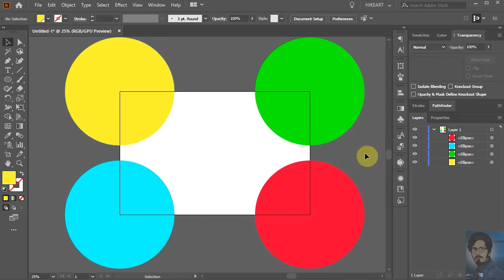CUT THE OUTSIDE PORTION OF ARTBOARD | ADOBE ILLUSTRAOR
THIS IS THE GENERAL PROBLEM AND THE ISSUE FACING BY BEGINNER

CUT THE OUTSIDE PORTION OF ARTBOARD | ADOBE ILLUSTRATOR